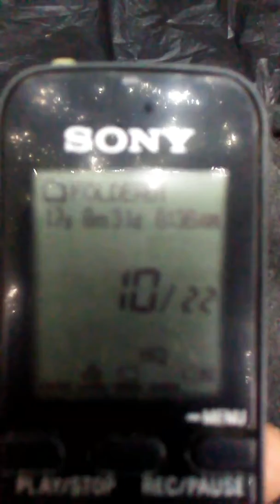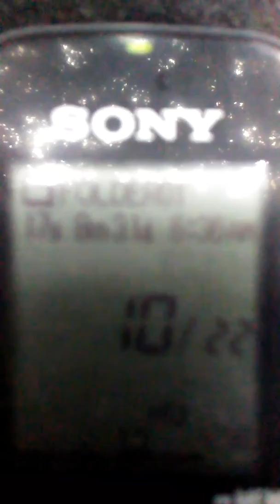UPS GangStalking SUCK MY DIC# REPEATED IN SONG As soon as LESLIE Arrives in UPS Store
What is in the Video exposed was Predicted by leslie in her Tape Recorder that she would hear it being said by people around her at Vons which is located right next door to UPS On Regents Road and Arabia Street Leslie went into Vons before UPS & Caught it B N Said.